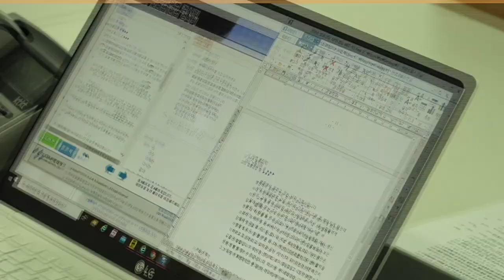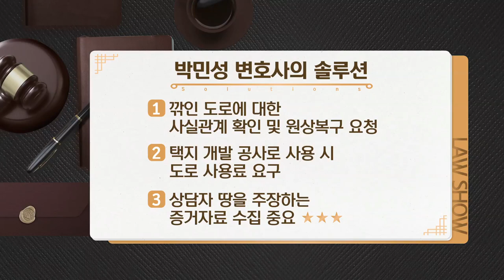내 땅이 나도 모르는 사이 도로가 된 황당 사연! 변호사가 제안하는 법적 대응법 l 찾아가는 법률 서비스 ep.02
출연 : 박민성 변호사 / 법무법인 에이스

'생생 법률쇼'  찾아가는 법률 서비스, 무료 방문 상담 신청 : 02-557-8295

내 땅을 파헤쳐 도로를 낸 것도 모라자
관광 명소로 사람들에게 소개 되고 있다!?
변호사 제안하는 법적 대응법 공개합니다